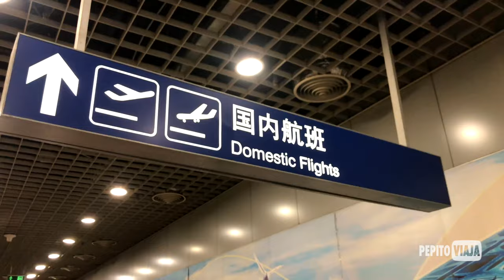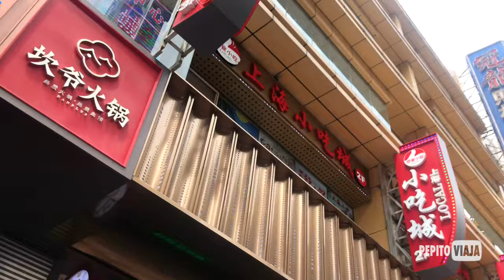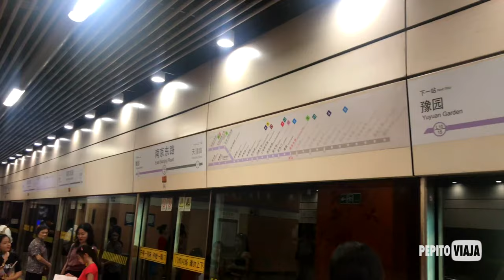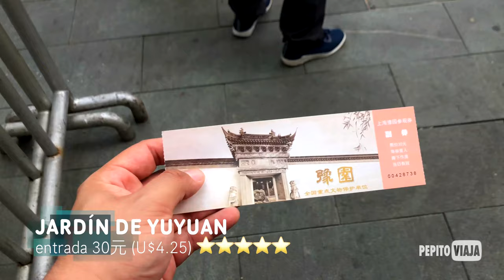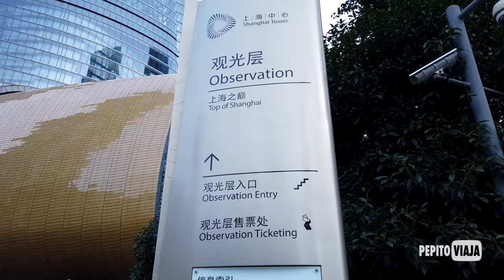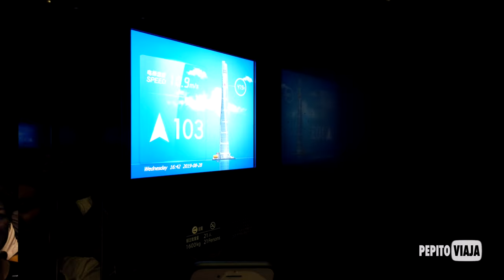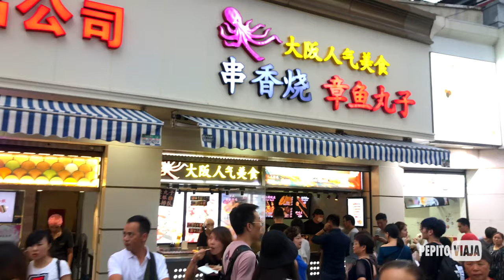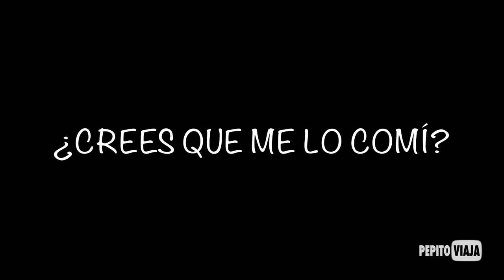SHANGHAI ¿Cómo llegar? ¿qué hacer? CHINA #4 🇨🇳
Mis amigos viajeros de todas partes, hay muchos imperdibles en la futurista ciudad de Shanghai, rascacielos, jardines típicos de la China, y comida rara... por cierto, ¡mira lo que comí!

✈️ Viaje realizado en agosto de 2019